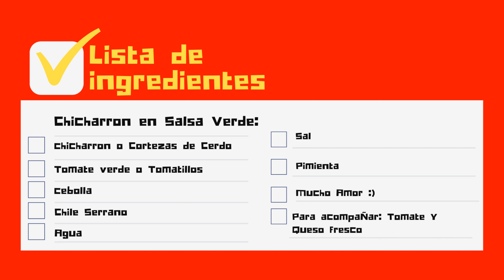Tacos De Chicharrones En Salsa Verde! - Mi Receta Internacional Favorita!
Buenas amigos de El Gustazo Cooking Show. En el día de hoy os traigo esta preciosa receta mexicana Chicharrones En Salsa Verde! con la que tengo un vínculo muy especial.. y a parte me queda espectacular! Por eso la quería compartir hoy contigo.😃

Espero que te guste!!! Que la  hagas y que la disfrutes!!!

Los ingredientes utilizados son:
- Chicharrones o Cortezas de cerdo
- Tomatillos o Tomates Verdes (4 unidades)
- Chile Serrano (1 unidad)
- Agua
- Sal
- Aguacate
- Tortillas de maiz (para acompañar y hacernos unos tacos)
- Queso Fresco
- Tomate
- Lechuga
- Si te gusta la cerveza te aconsejo que lo acompañes con una cervecita.
Pasos para la preparación:

¿Tiene alguna pregunta u otra cosa que queráis saber? ¡No dudes en hacérmelo saber en los comentarios! Además, si este video es útil para ti, no dudéis en dejar un “me gusta” y presiona el botón de suscripción que me ayudaras a darle impulso a mi canal. Muchas gracias!

Otras recetas mías que te pueden interesar!

DESLIGO DE RESPONSABILIDAD: No aceptamos ninguna responsabilidad por cualquier pérdida o daño en el que se incurra por su actuación o no como resultado de la lectura de cualquiera de nuestras publicaciones. Usted reconoce que utiliza la información que le proporcionamos bajo su propio riesgo. Haga su propia investigación.

AVISO: Las leyes de derechos de autor de los Estados Unidos reconocen un "uso justo" del contenido protegido por derechos de autor. La sección 107 de la Ley de derechos de autor de EE. UU. Establece: “No obstante las disposiciones de las secciones 106 y 106A, el uso legítimo de una obra protegida por derechos de autor, incluido el uso mediante la reproducción en copias o grabaciones fonográficas o por cualquier otro medio especificado en esa sección, para fines tales como crítica, comentario, reportaje de noticias, enseñanza (incluidas copias múltiples para uso en el aula), beca o investigación, no es una infracción de los derechos de autor. "Este video y nuestro canal de YouTube en general pueden contener ciertas obras protegidas por derechos de autor que no fueron específicamente autorizadas para ser utilizadas por los titulares de los derechos de autor, pero que creemos de buena fe están protegidas por la ley federal y la doctrina de uso justo para uno o más de las razones mencionadas anteriormente.